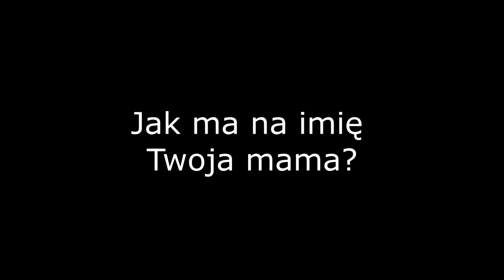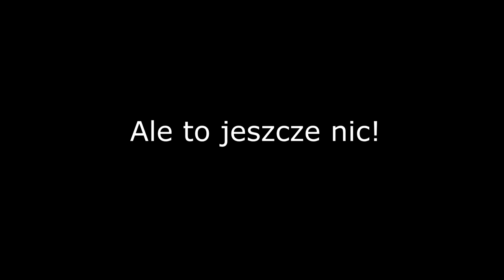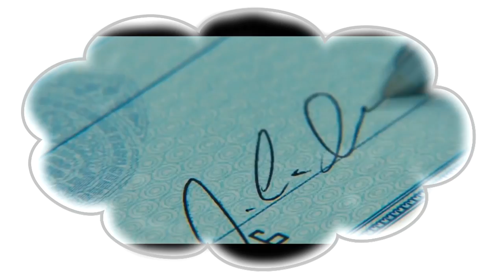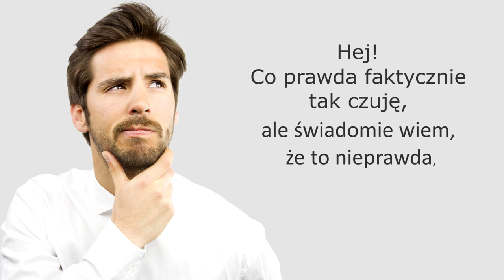Czy Jesteś Niewolnikiem Swojego Umysłu?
Zastanawiałeś się kiedyś czy Ty i Twój umysł to to samo? Czy może czasami Twój własny umysł może wyprowadzić Cię w pole? Zauważyłeś już, że nie masz pełnej kontroli nad swoimi myślami i one pojawiają się same? Na tym nagraniu mówię o tym jak często ludzie kończą w niewoli swojego umysłu i jak temu zapobiec.

Zastanawiałeś się kiedyś, czy Twój umysł i Ty, to to samo? Czy Ty jesteś swoim umysłem? Czy może czasami Twój własny umysł może paść ofiarą iluzji i przysłaniać Ci rzeczywistość?
Pytanie „Kim Ty tak naprawdę jesteś” w tym kontekście jest jednym z najciekawszych, najważniejszych i jednocześnie najtrudniejszych pytań jakie możesz sobie zadać i jest zbyt głębokie, żeby poruszyć je na krótkim filmie,  ale samo zrozumienie, że nie jesteś swoim umysłem, może pomóc Ci spojrzeć na rzeczywistość z zupełnie innej perspektywy, zobaczyć ją znacznie obiektywniej, a przez to podnieść jakość Twojego życia na zupełnie nowy wymiar. Dzięki temu filmowi staniesz się bardziej świadomy. Dowiesz się wiele na temat rozwoju osobistego, a to zwiększy jakość Twojego życia. Dodatkowo będziesz wiedział jak zrozumieć siebie, jak działają myśli, jak przejąć kontrolę nad swoim życiem.

Filmy wykorzystane w video:

Manchester - Zapominanie
Irrational Man
What Can You Do Without a Brain
Bella's Depression New Moon
How to Meditate - Guided Meditation At Home
Meditation for New Beginnings - How to Meditate for Beginners - BEXLIFE
I Origins
Limitless
Minor Alps - Waiting For You
A Little Bit Of Heaven
Old Men Jogging
The 7 Types Of Girls You Date
The Big Short
When You Love Someone - Short Film
Real Things You Do After A Breakup
Breaking Up When You're Still In Love
Bez tajemnic - Zapowiedź
Get a Job
50-50
TIME LAPSE  Beautiful Ocean Sunrises & Sunsets
James Blunt - The Only One
Dream - Motivational Video
James Blunt - 1973
7 Types of Girls in Vancouver
Lucy
Walk of Shame Official
Laggies

Hasła powiązane z filmem: jak okiełznać swoje myśli, jak kontrolować swoje myśli, pozytywne myślenie, iluzja umysłu, czy wierzyć swoim myślom, jak pokonać czarne myśli, jak zrozumieć samego siebie, jak przejąć kontrole nad swoim życiem, kwestionowanie przekonań, kwestionowanie myśli, czy warto zagłębiać się we własne myśli.